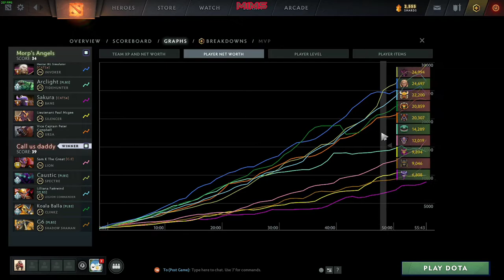Morps Angels VS Call Us Daddy Game 2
M1MS Gaming